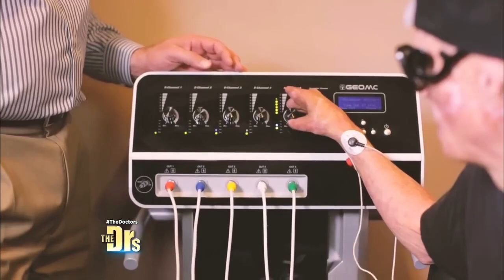IF MICHAEL JACKSON WAS DAVE DAVE AS DAVE DAVE AS RUMORS SAY mp4